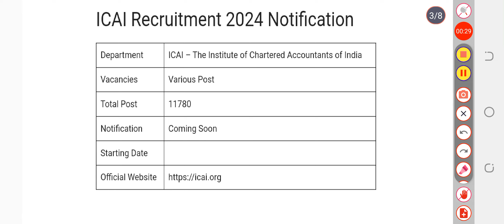ICAI Recruitment 2024 Apply Online For 11780 Various Post Vacancies, @